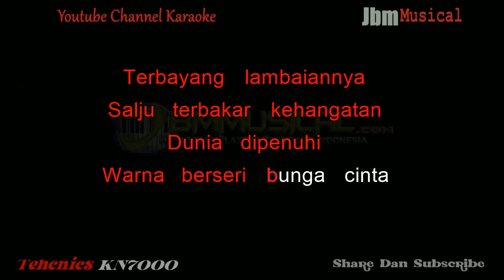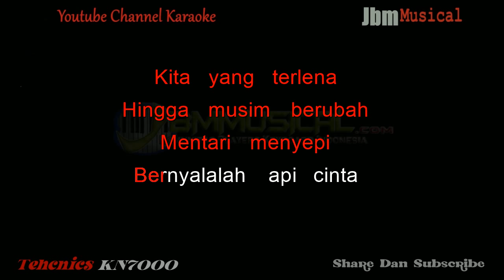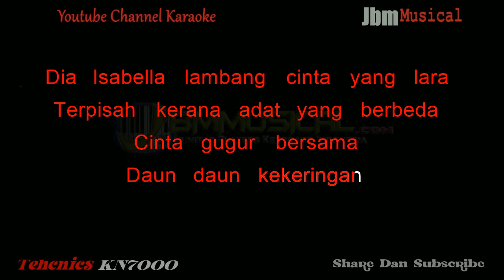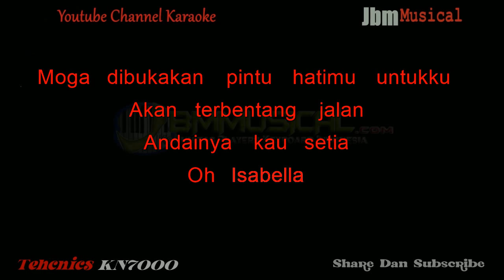ISABELLA - SEARCH ( NADA RENDAH PRIA ) || KARAOKE